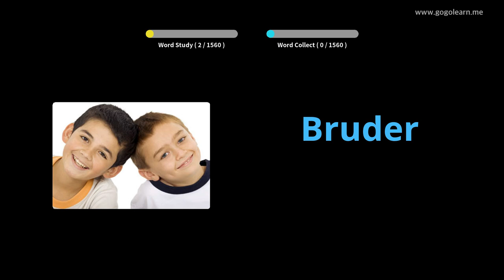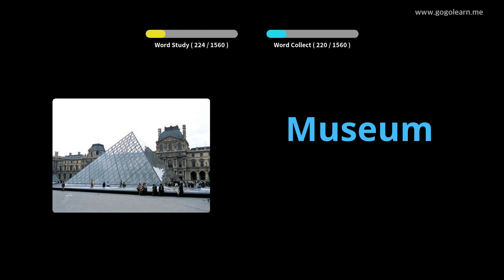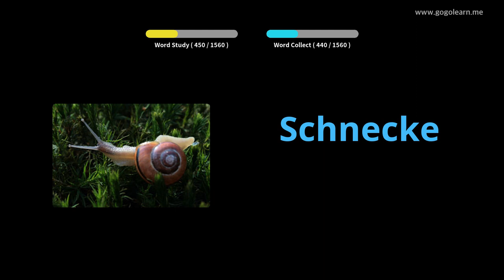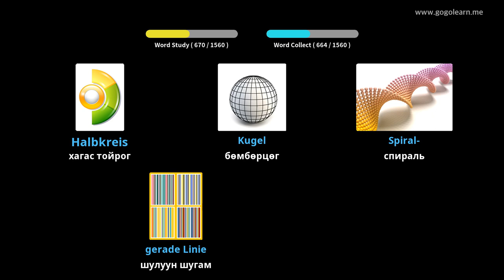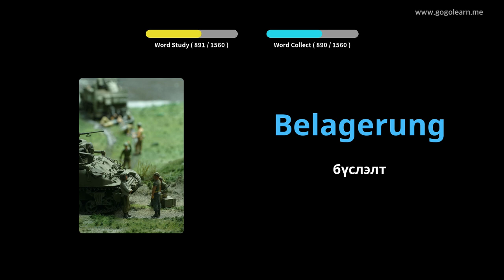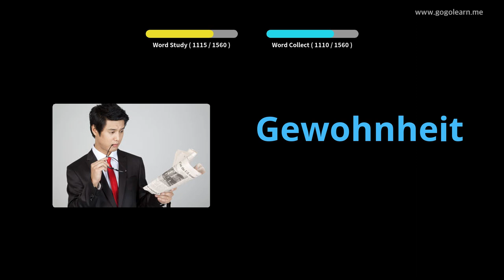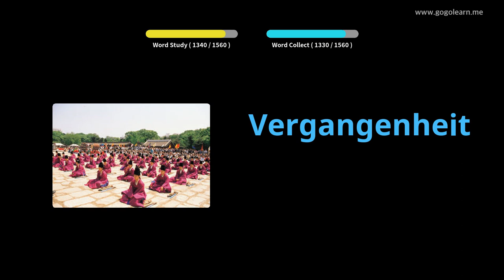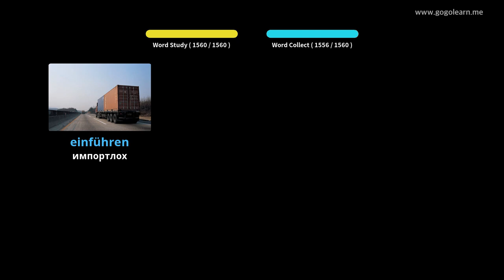Герман хэлний тайлбар толь бичиг |Golearn